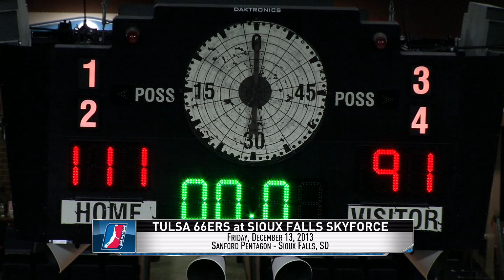Highlights: Justin Hamilton scores 21 points in Skyforce win v. Jerrett & Tulsa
Sioux Falls Skyforce 111  Tulsa 66ers 91   [From 12/13/13]

The Skyforce found Justin Hamilton down low again and again as he posted 21 points on 9/10 shooting to defeat the Tulsa 66ers, despite a strong performance by top D-League Draft pick Grant Jerrett (23 points).

The NBA D-League consists of 17 teams for the 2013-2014 season: Austin Toros, Bakersfield Jam, Canton Charge, Delaware 87ers, Erie BayHawks, Fort Wayne Mad Ants, Idaho Stampede, Iowa Energy, Los Angeles D-Fenders, Maine Red Claws, Reno Bighorns, Rio Grande Valley Vipers, Sioux Falls Skyforce, Santa Cruz Warriors, Springfield Armor, Texas Legends and Tulsa 66ers.